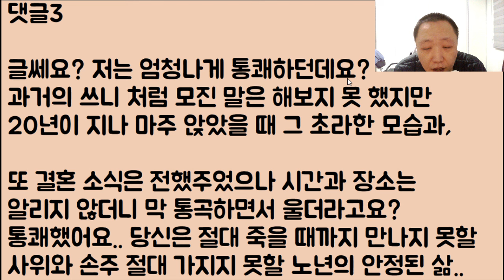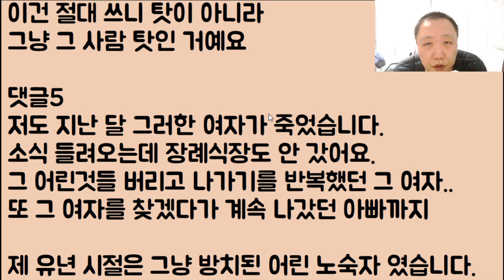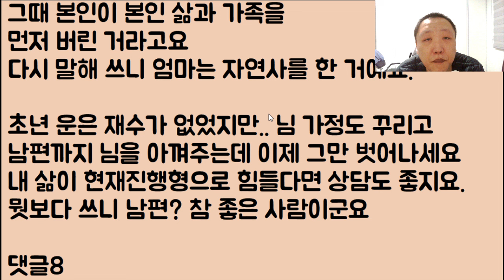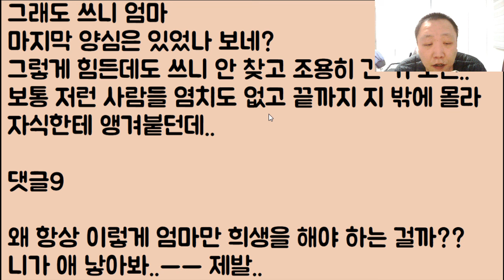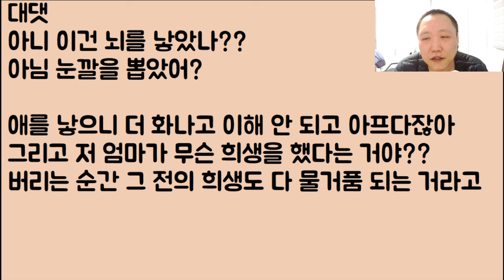[헐...ㄷㄷㄷ] 바람 나서 자식도 버린 엄마가 결국 천벌받고 죽었어요 제 평생의 소원이 이뤄졌는데 왜 이렇게 하나도 기쁘지가 않을 걸까요